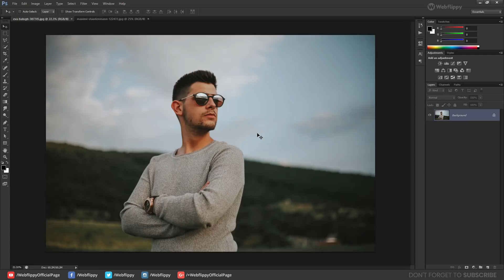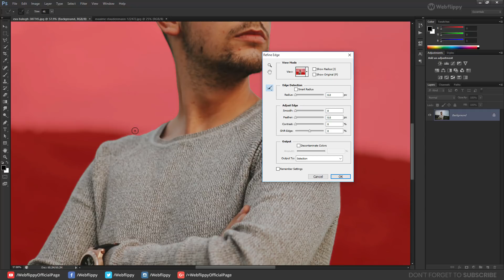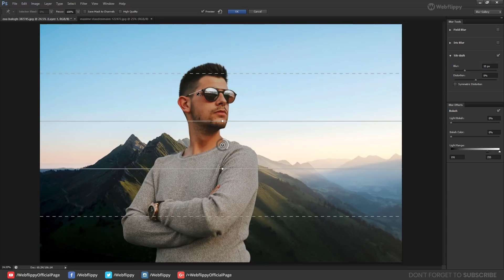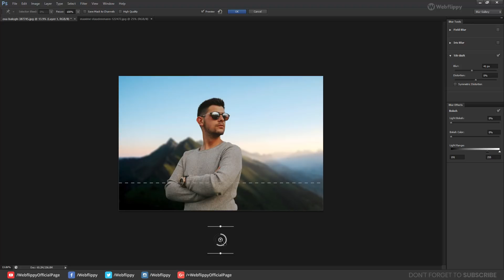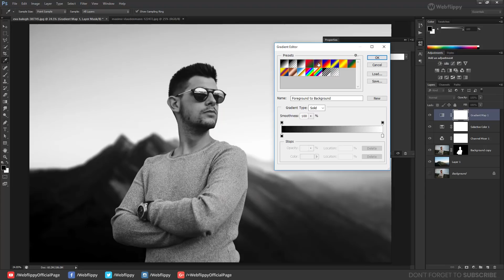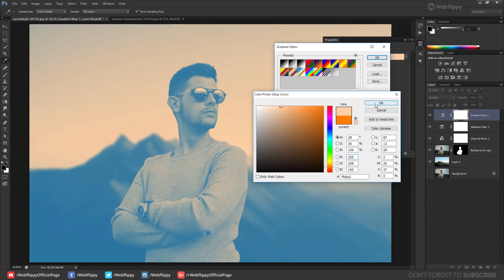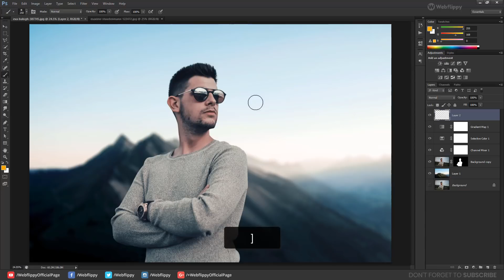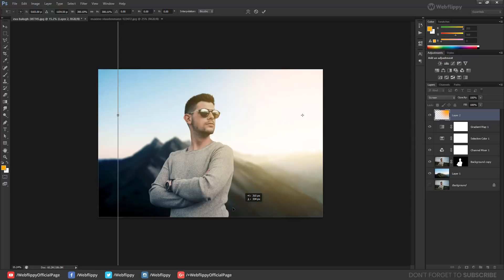How to Edit Outdoor Portraits in Photoshop | Change Background + Blur Background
In this outdoor photo editing photoshop tutorial, you will learn how to edit outdoor portraits in photoshop with how to change background and blur background in photoshop. In this outdoor portrait editing in photoshop, you will also learn color grading & color correction in photoshop. Follow this easy step by step photoshop tutorial, you can easily change background & blur background in photoshop.

Don't forget to Let's be Friends!